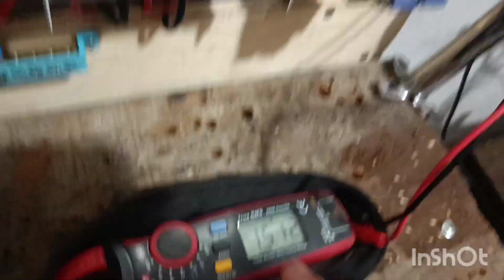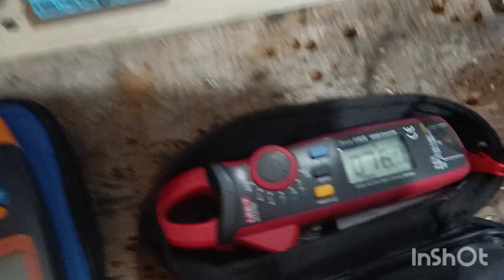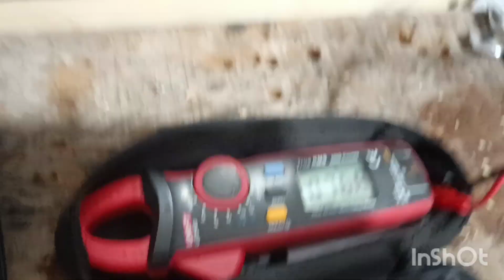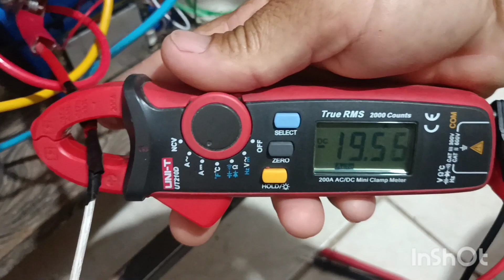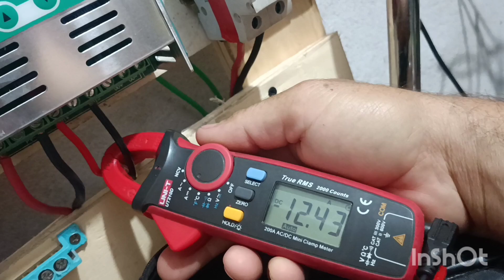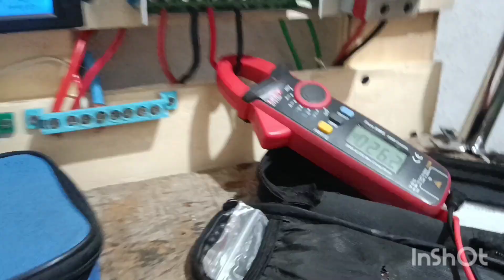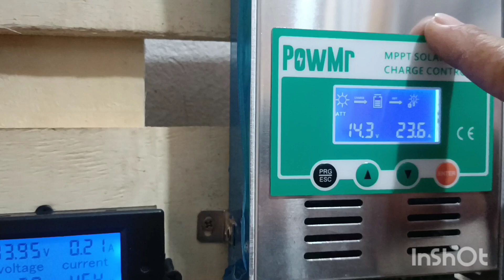Teste com RPM mais alto,, GERADOR LAVA E SECA.SANSUNG